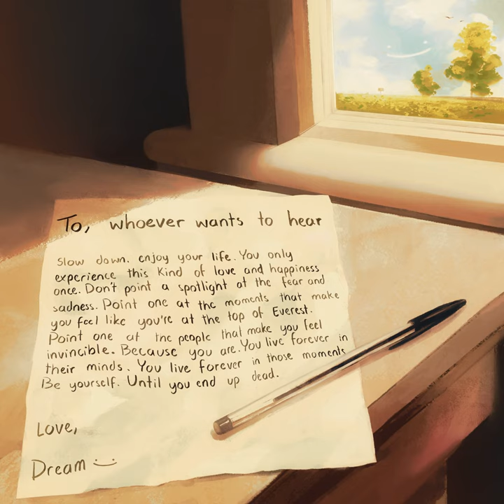Spotlight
Spotlight · Dream

to whoever wants to hear

Producer, Associated  Performer, Bass, Guitar, Keyboards, Programming: Russ Chell
Studio  Personnel, Mix  Engineer: Joe Grasso
Associated  Performer, Vocalist: Dream
Studio  Personnel, Recording  Engineer: Mike Sabri
Composer  Lyricist: Dream
Composer  Lyricist: Russell Chell
Composer  Lyricist: Wes Period